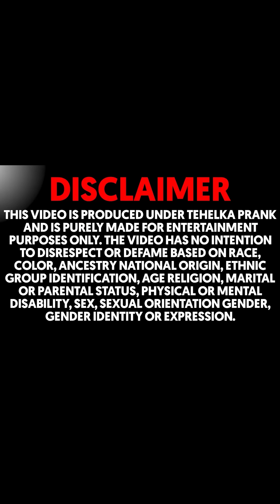Club में हुई जोगिंदर और चकुंदर की तगडी लड़ाई 😳